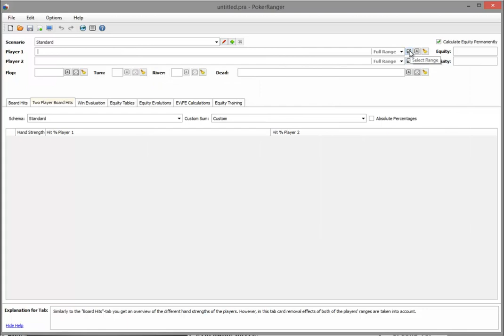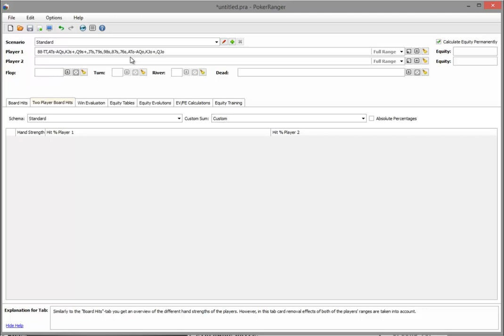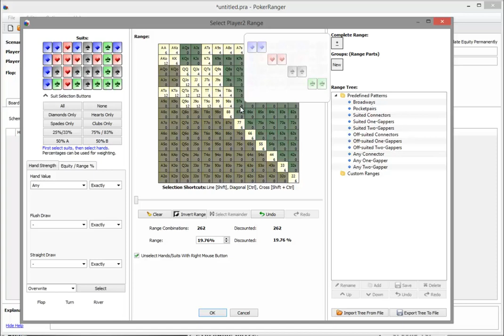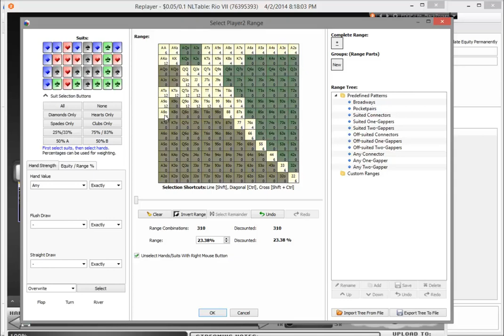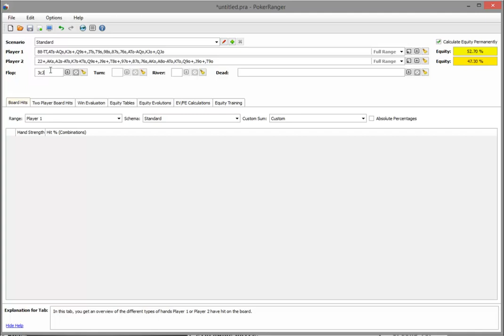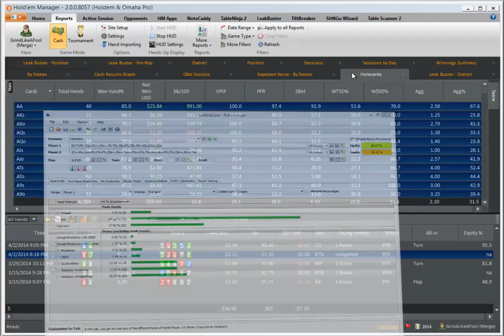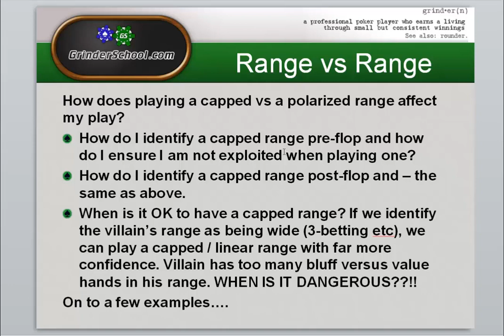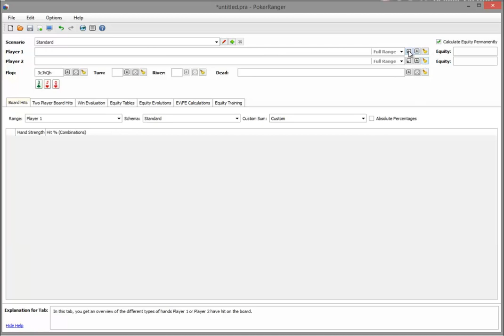Range v Range: Ep3 - Detailed Analysis @ $10nl 6m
PocketAir and Damon continue the Range vs Range series exploring Polarized vs Capped ranges. They provide examples of both Pre-flop and Post-flop play.